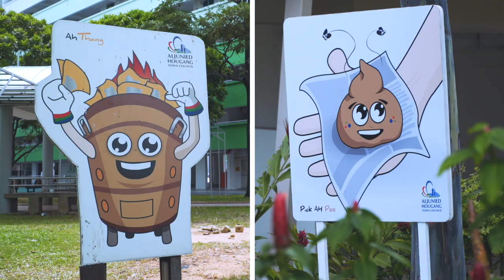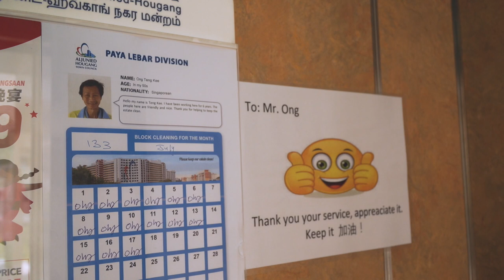Our Estate Cleaner - Aljunied-Hougang Town Council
Understand more about what our Estate Cleaners do on the ground.

*Please turn on captions for English, Chinese, Malay or Tamil subtitles.

*This video was filmed before the COVID-19 period.